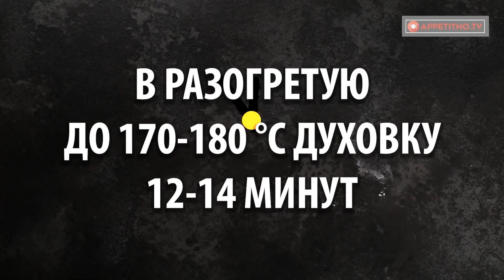Теперь и вы полюбите этот рецепт навсегда! Потрясающий вкус кофе покорил меня!| Appetitno.TV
Ингредиенты для кофейной глазури:
вода - 2 ч.л.
растворимый кофе - 3 ч.л.